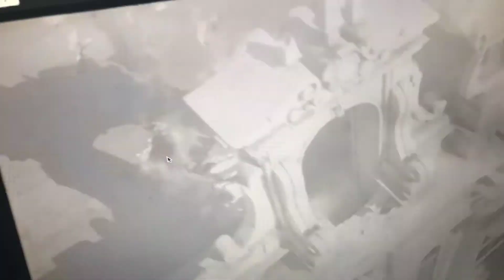Theatre Destruacation Cartoon And Anime YouTube Editor Teh Object Thingy Crossover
Clips I Used From
Sing 2016
The Mr Binocs Show
Jumanji 1995
Super Smash Bros
Toy Story Partysaurus Rex